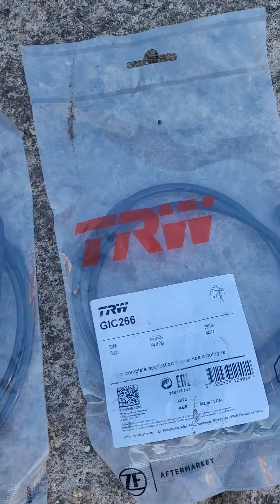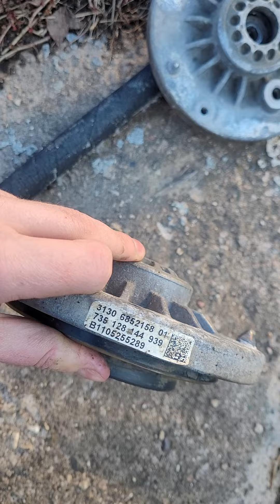bmw x3 f25 2011 год диски тормозные, колодки, стойки+пружины+опрники